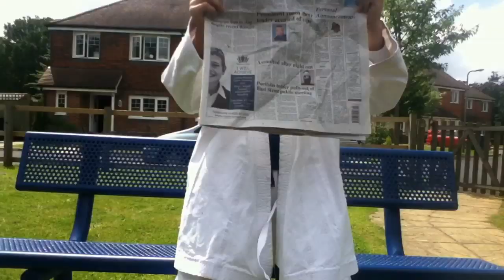Spray on Clothes Advert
Hey YouTube, this video was made for my drama assessment so no crazy/silly comments. Also, I edited most of the video and Eoughn had put all the clips together.